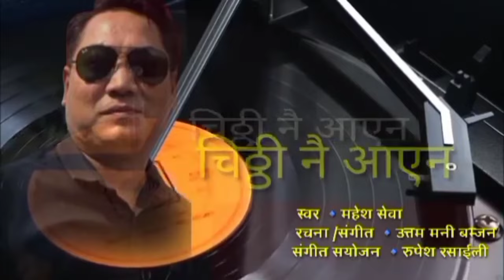Samjhera Basey Parkhera Basey Karaoke || mahesh sewa karaoke || nepali karaoke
Samjhera Basey Parkhera Basey Karaoke || mahesh sewa karaoke || nepali karaoke || original music track